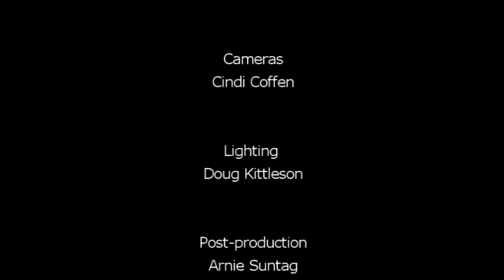Children's Story by Cosette Kooser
Mrs. Kooser talks about going out to save others.